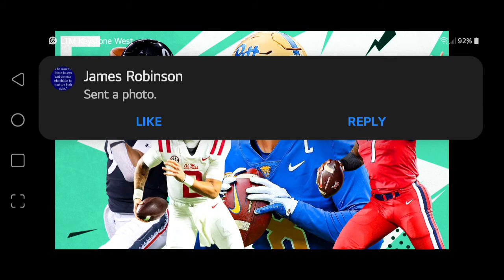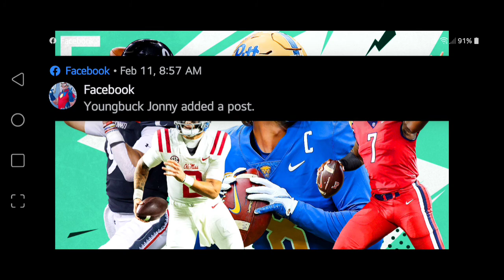Analyzing the Washington Commanders Qb options